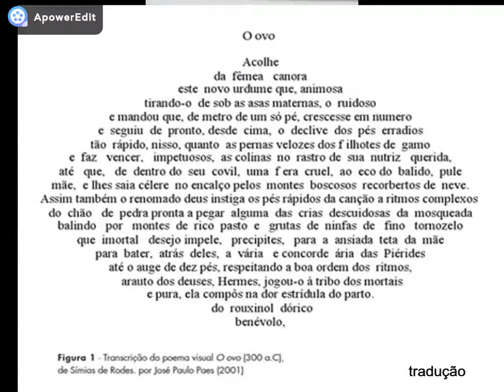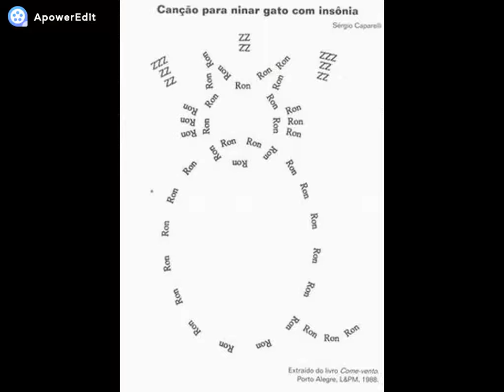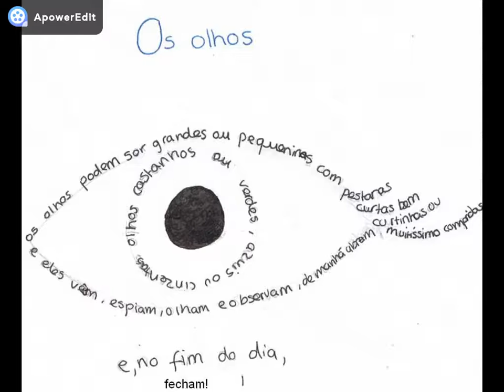Português - Poema Visual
Páginas 17 à 19